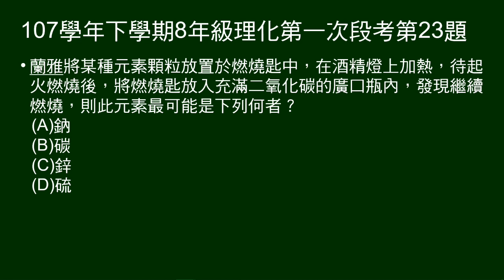107學年下8年級理化一段第23題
問可在二氧化碳中燃燒的元素。